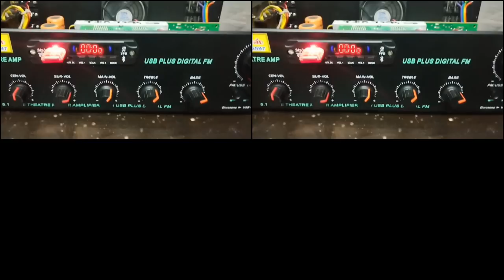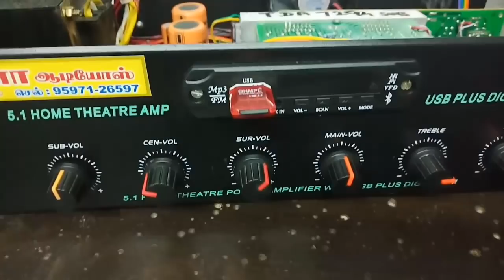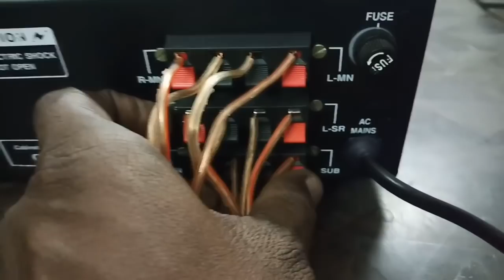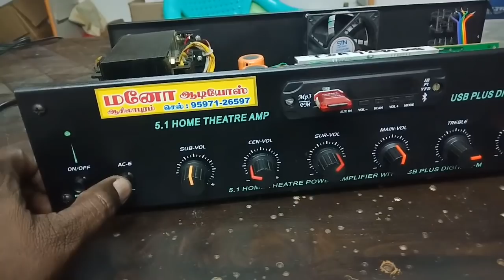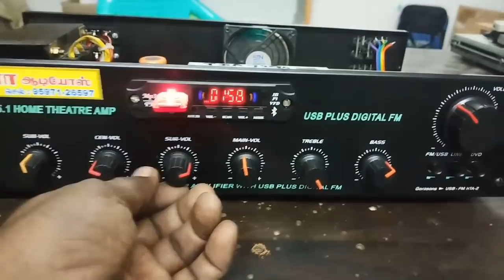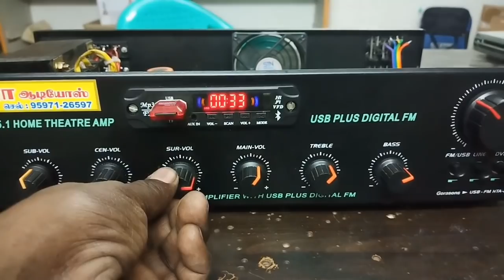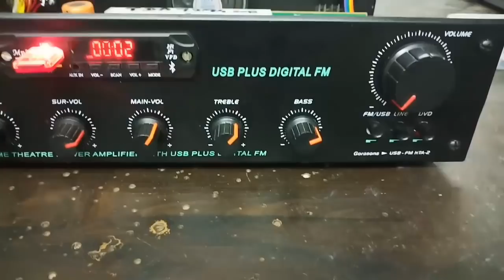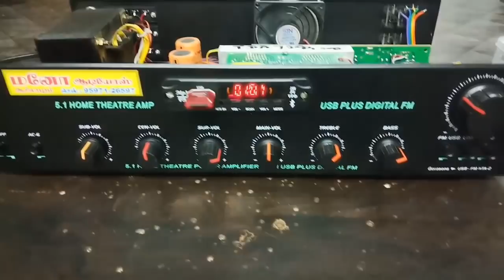Low budget 5.1 amplifier (TDA7265)(TDA7294) based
24/0/24 hd 5amp transformer
5000/50v capaciter 2 nos
6 amp diode 4
TDA 7265 5 CH KMS AUDIO board
TDA7294 SUB
CRYSTEL prologic board with bt
Mp3 Bluetooth player fm
Aux input 2
cooler fan